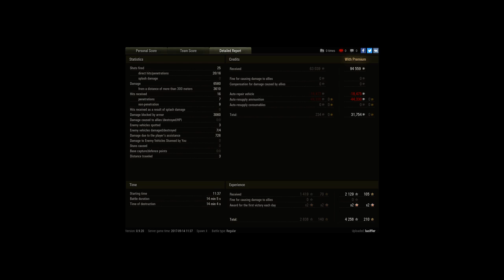VK 45.02 (P) Ausf. B, Live Oaks, Standard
VK 45.02 (P) Ausf. B

Player: luciffer [DBWS]